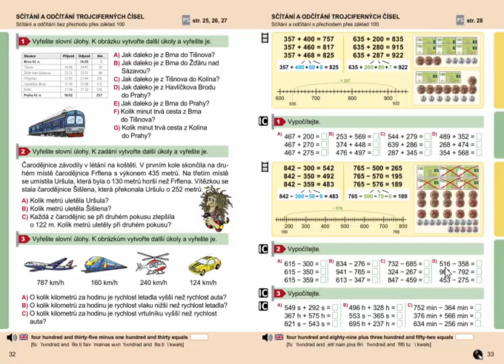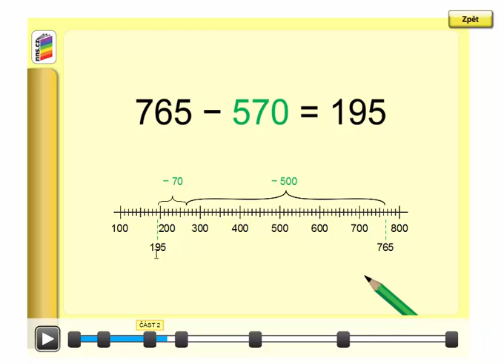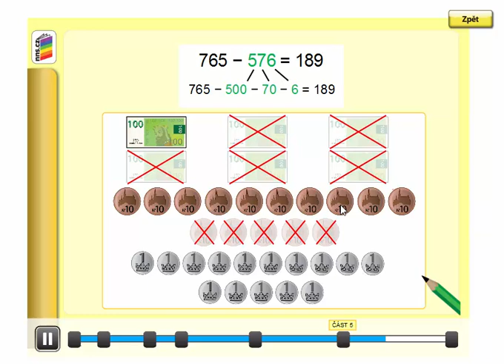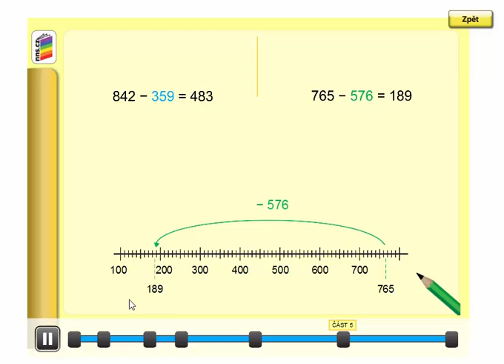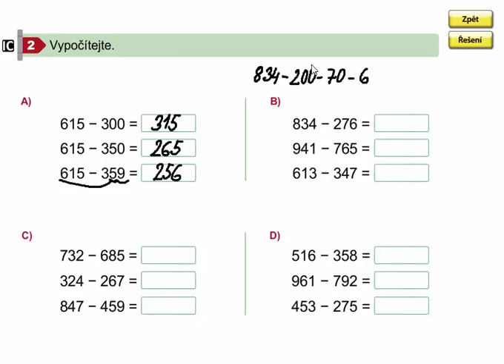Pamětné odčítání trojciferných čísel s přechodem přes základ 100, díl, str. 33, cv. 2